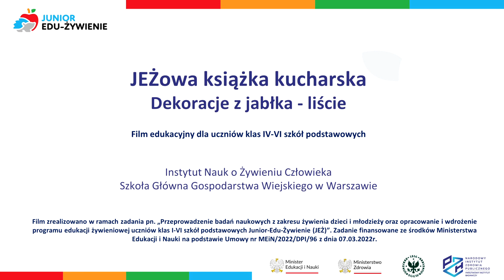JEŻowa Książka Kucharska - Dekoracje z jabłek